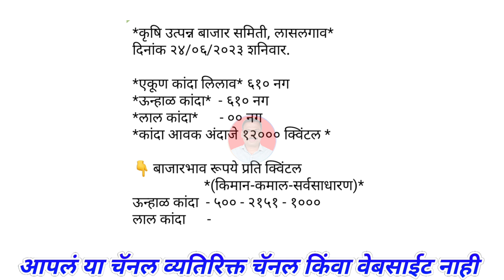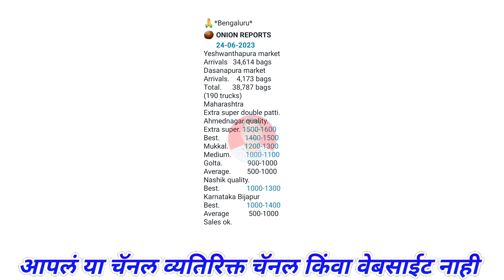Lasalgaon Kanda Bhav 24 June। Solapur। chennai। bangalore। Kanda Bajar bhav।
@Majha Baliraja

Related Topic:-
महाराष्ट्रातील कांदा बाजार भाव बद्दल माहिती
कांद्याच्या बातम्या